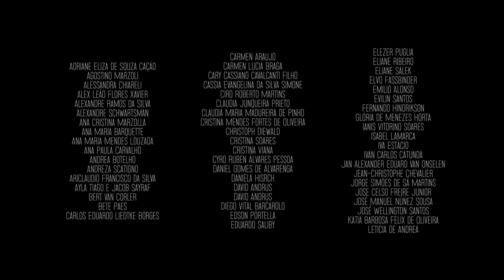Live sarau domingueira de 02/01/2022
Ficha Técnica:

Arranjo, Produção e Direção Musical: Augusto Ordine
Ordinarius: Augusto Ordine, Maíra Martins, Mateus Xavier, Matias Correa, Fabiano Salek, Beatriz Coimbra e Antonia Medeiros
Produção Executiva: Maíra Martins